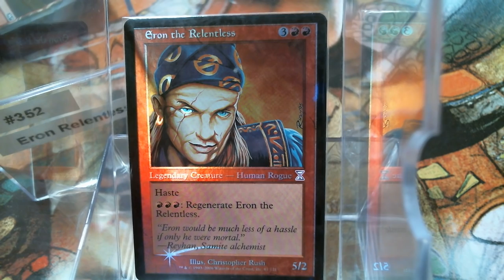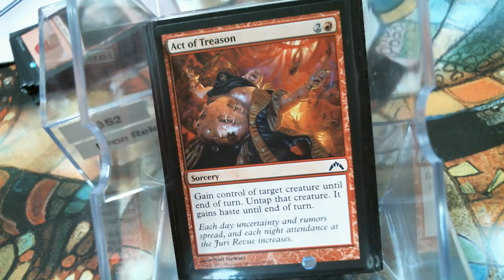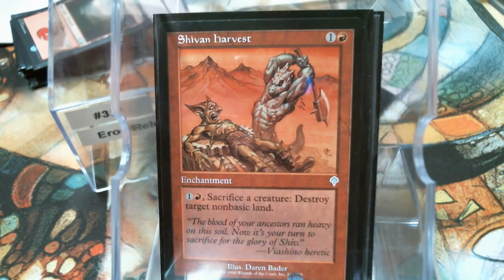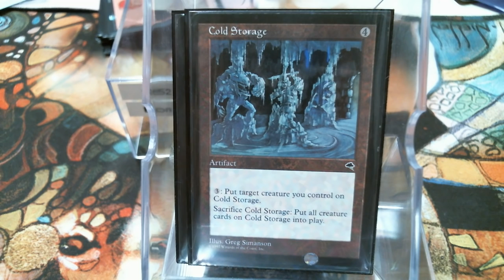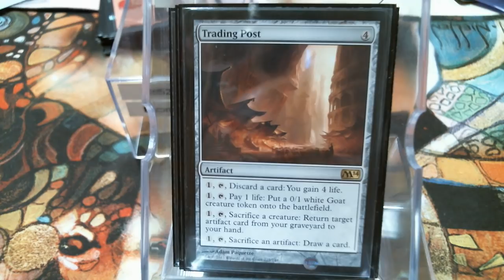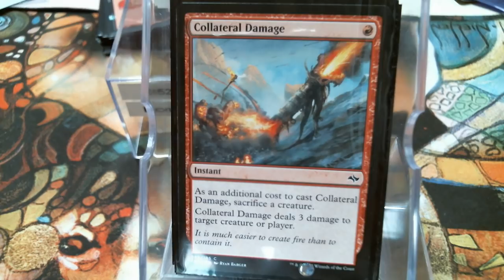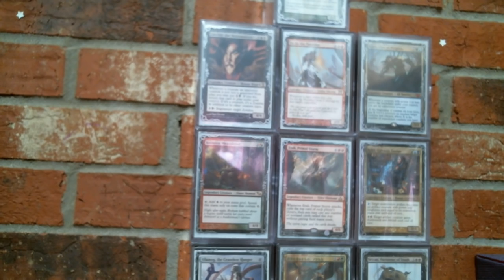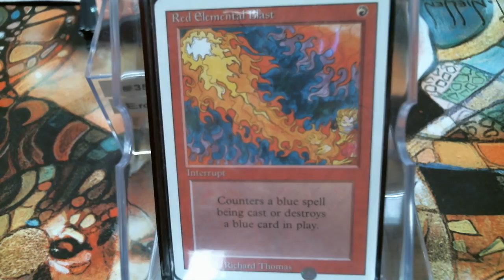Deck #352 Eron the Relentless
facebook group = Cure for the Common Game
deck list